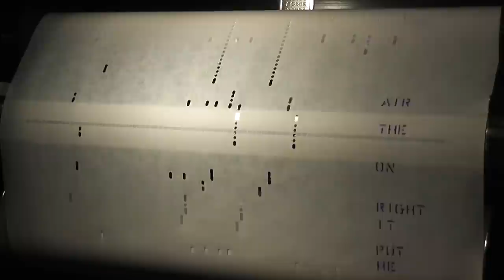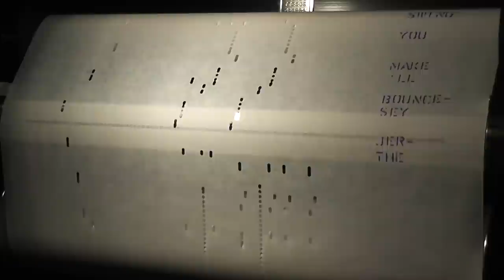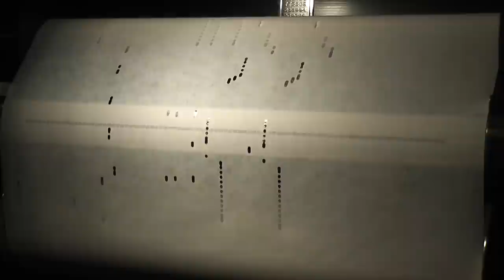Big Band/Swing Era Hits On The Player Piano - JERSEY BOUNCE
Here we have a great player piano rendition of "Jersey Bounce" played by Walter Erickson and issued as part of a 3-song medley roll entitled "Benny Goodman Hits" on Play-Rite 986-B.